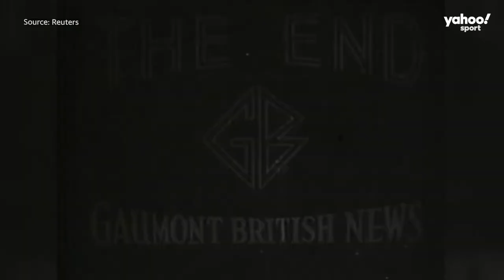1938: First British Empire Games held in Sydney, Australia | Commonwealth Games | Yahoo Australia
Incredible archive footage from 1938 shows the first 'British Empire Games' being held in Sydney, Australia.